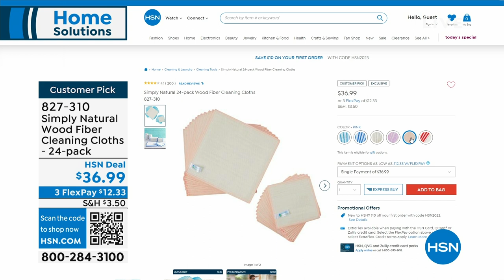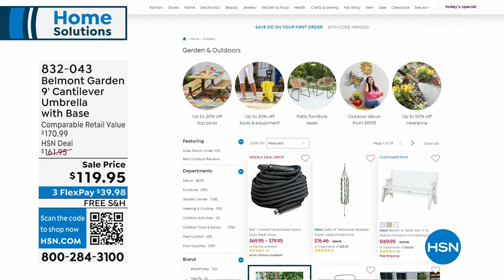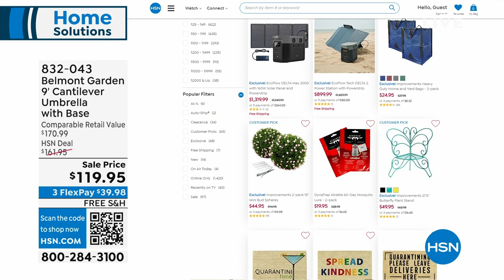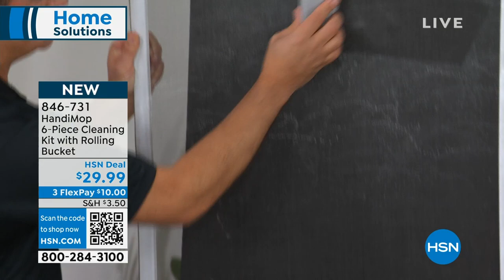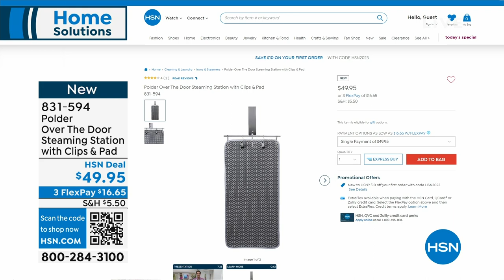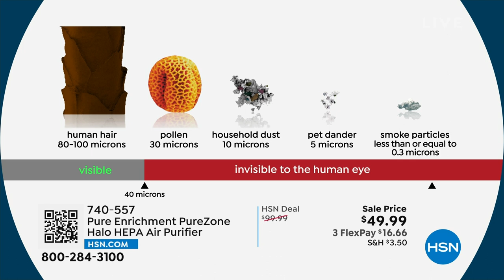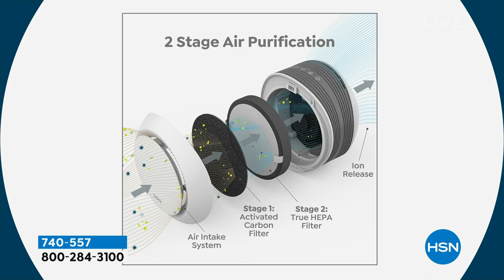HSN | Fall Home Solutions 08.28.2023 - 10 AM